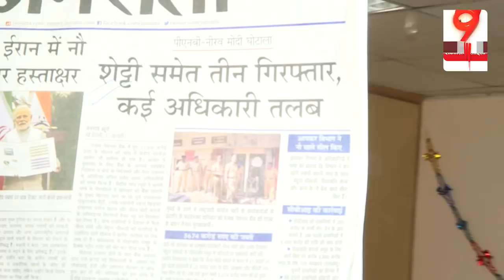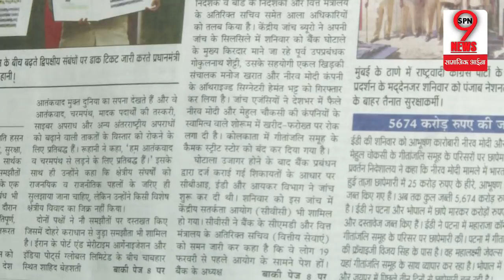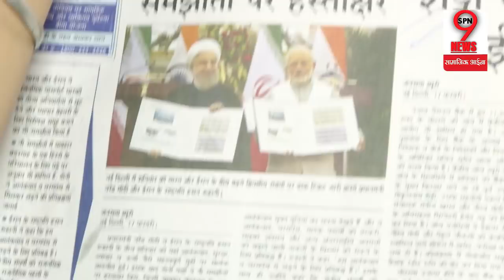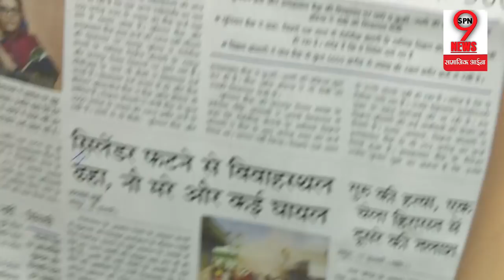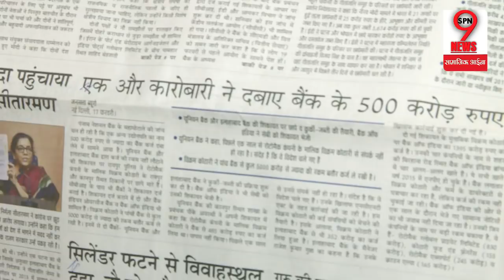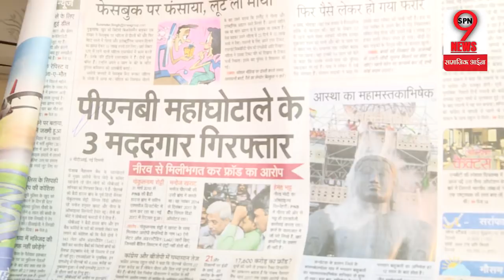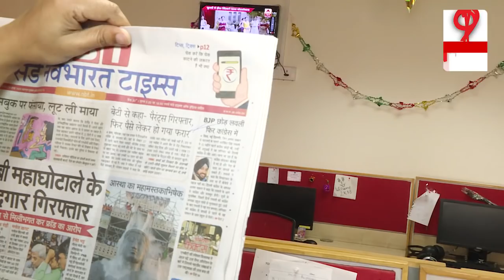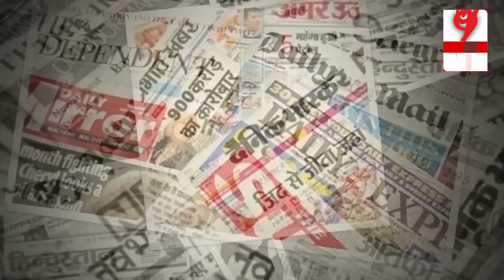SWAMI PRASAD MAURYA शामिल होंगे BJP में? NIRAV MODI को लेकर फिर से बड़ा खुलासा |NIRAV-BJP CLASHES